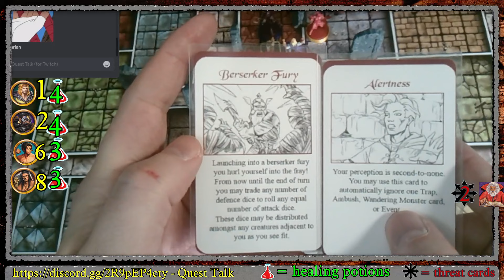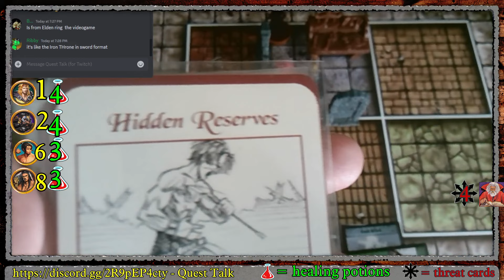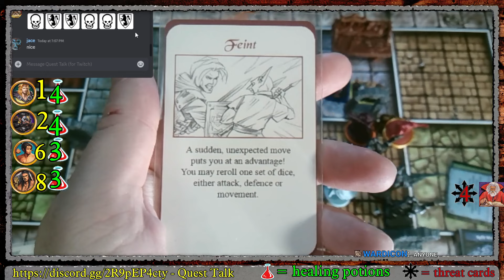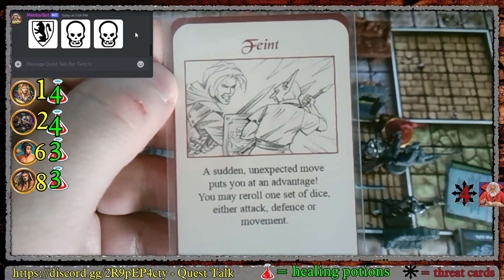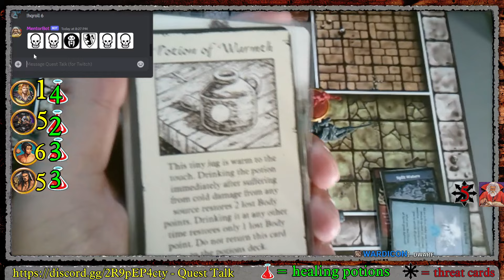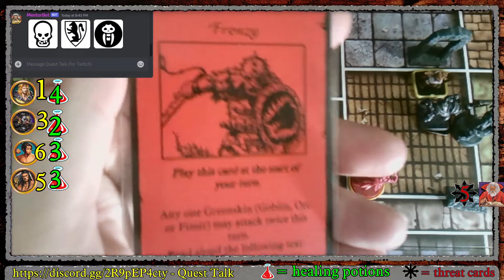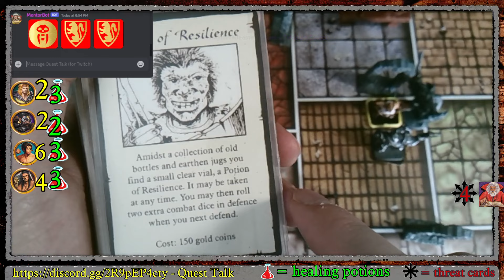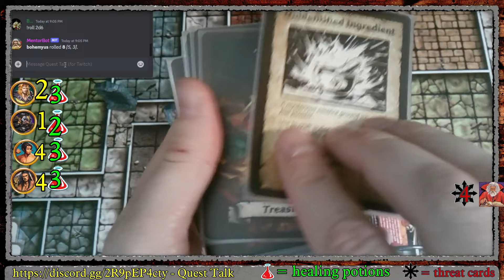HeroQuest Rise of the Dread Moon Q7 Elven Temple of the Moon Pt.3 (multiplayer)!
Bohemyus (Wizard), Jacer (Dwarf), JasonWolfPack (Monk), & Ribby (Barbarian), with mercenaries, journey deeper into the Elven Temple of the Moon, the 7th quest of Rise of the Dread Moon, pursued by Zargon's sinister forces of Chaos that grow in strength and number! Shout out to Karl Casey @WhiteBatAudio  on youtube for the music!

Welcome to HeroQuestFans! New to the channel?
on Friday (mage of the mirror) and saturday (rise of the dread moon). These longplays are interactive multiplayer (twitch chat influences quest with "gold coins" while hero players hop into discord and use voice channel and roll digital dice to control a character onscreen). Each playthrough gets replayed on youtube about 24 hours after the stream ends. Enjoy!